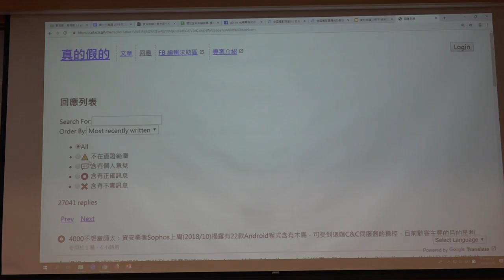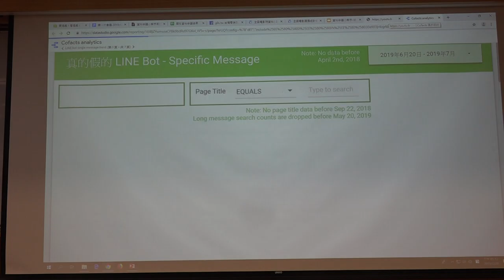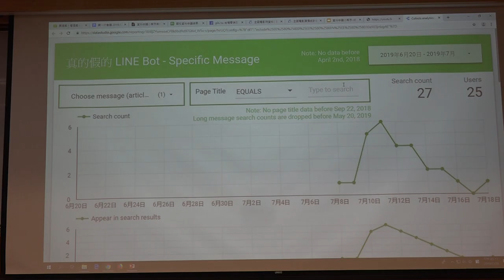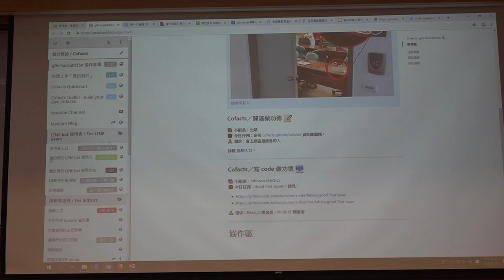g0v tw hackath35n — 成果報告 — Cofacts 真的假的 ／ mrorz — 最旁邊黑客松